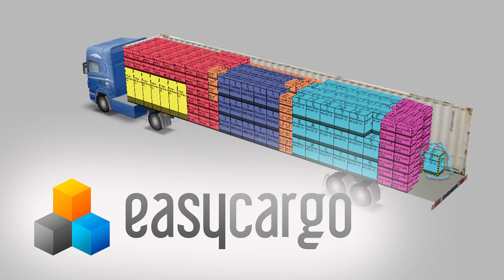Ładunek krok po kroku w aplikacji EasyCargo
🚚 Jak pracować z aplikacją EasyCargo?